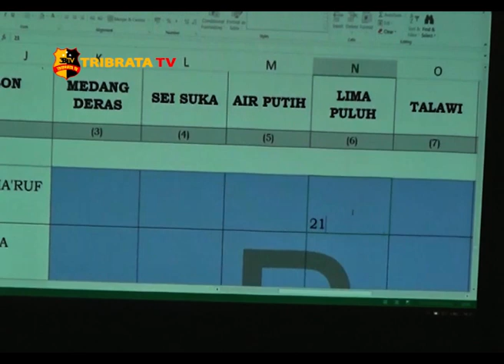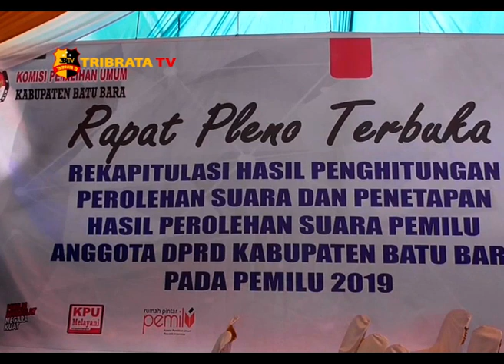KAPOLRES BATUBARA HADIRI REKAPITULASI DI KPU BATUBARA